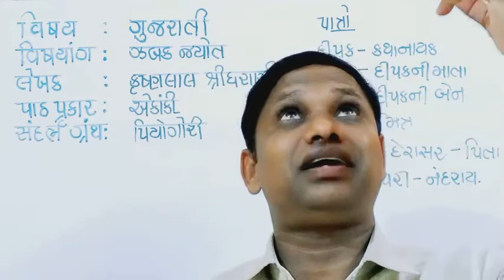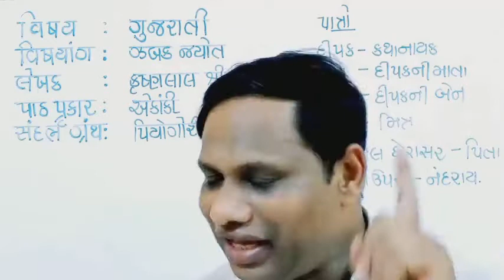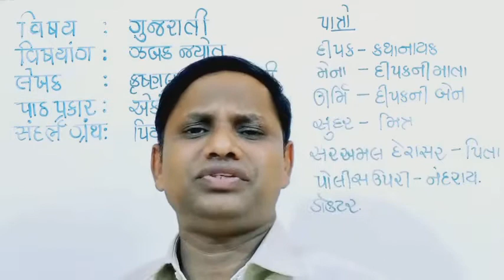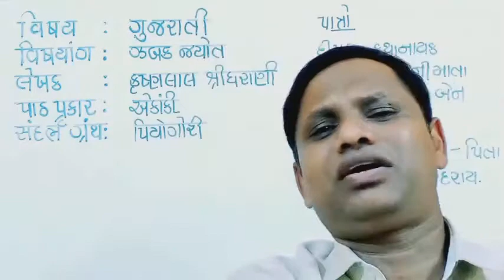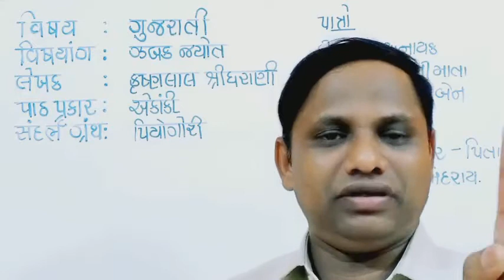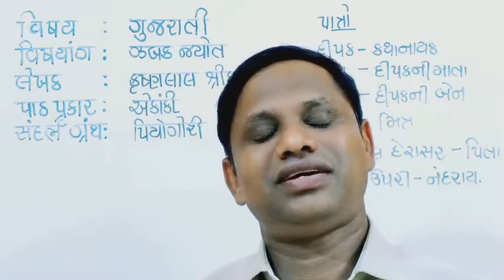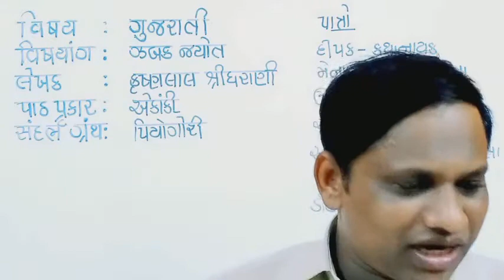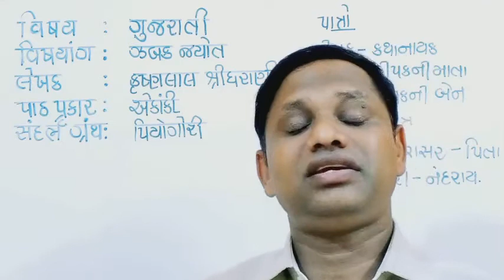GSEB X GUJ SL L 12 ઝબક જ્યોત VD 8